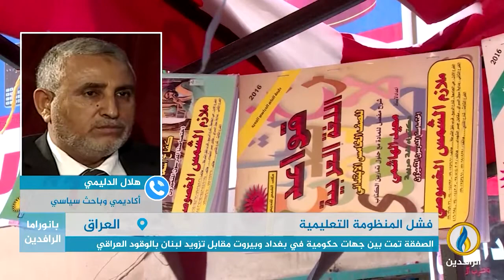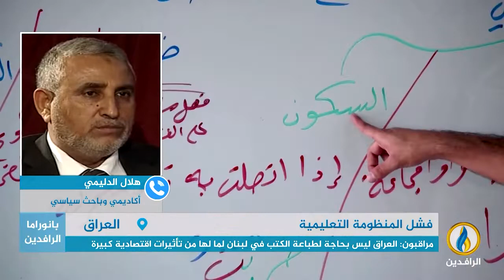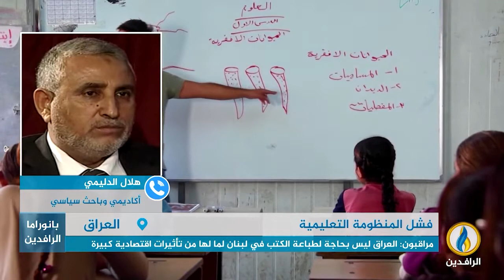مداخلة الدكتور هلال الدليمي بشأن فشل المنظومة التعليمية في